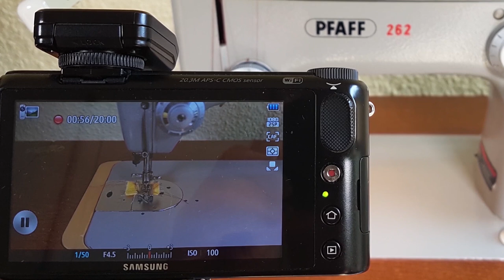Quilten lernen Free Motion Quilting für Anfänger Teil 3 von 4 - das Brotkörbchen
Das ist der dritte Teil des Lehrgangs Quilten für Anfänger.
In diesem Tutorial quilten wir des erste Mal frei auf unserer Nähmaschine.
Aus unserem Patch arbeiten wir gemeinsam ein Brotkörbchen.

von Produkten, die ich selbst gekauft habe und gerne verwende.
Wenn Ihr über diese Links bei Amazon kauft, erhalte ich eine kleine Provision,
für Euch bleibt der Preis unverändert.
Ihr unterstützt damit meinen Kanal.

Die aufgeführten Produkte verwende ich selbst und es sind ehrliche Empfehlungen.

Bei diesen Adressen seid Ihr gut aufgehoben:
You are in good hands with these addresses:

Unsere Arbeiten findet Ihr unter:
You will find our work: